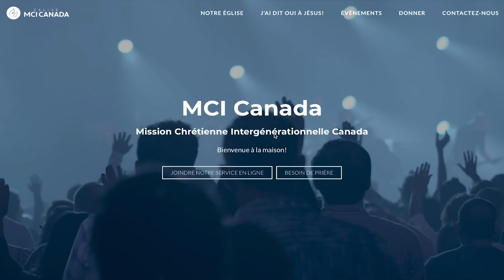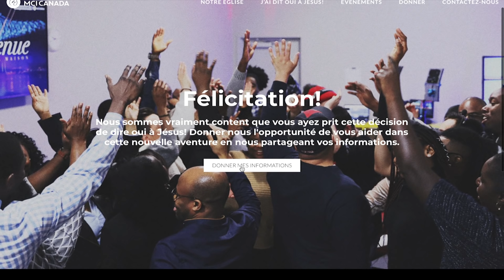L'importance de l'attention - Pasteur Alberto Carbone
Prédication de l'église MCI CANADA du 17 mai 2020